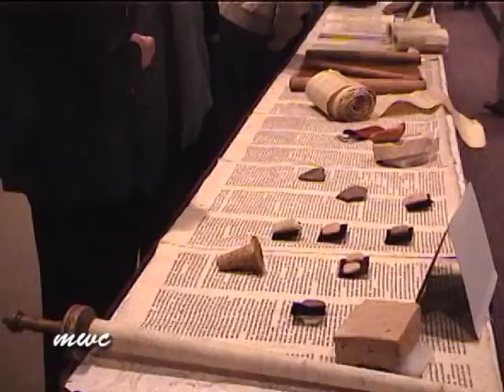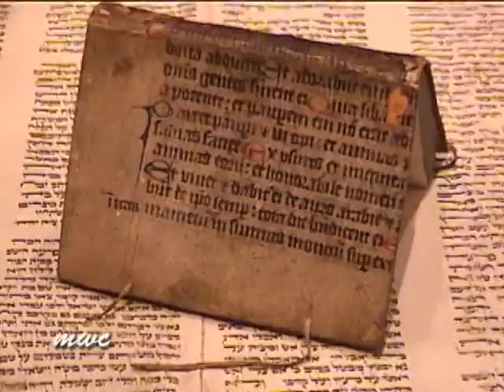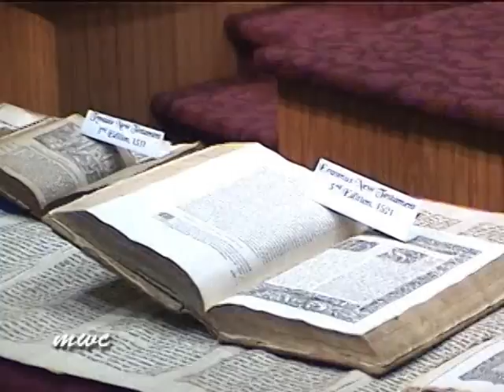Dr Scott Carroll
This video captures Dr. Scott Carroll at a table of ancient scrolls and bibles during a seminar he gives on our Bible heritage.  Dr. Scott Carroll is an Egyptologist, archeologist, and Bible scholar who is one of our foremost experts on how our Bible has been preserved, translated and transmitted over thousands of years. He gives seminars and lectures for colleges, universities and churches on the history of the Bible, bringing along with him many ancient artifacts, scrolls and historic bibles from an extraordinary collection for which he is curator.  Having been a professor at Cornerstone University in Michigan, he now serves as executive director of a Bible museum with a huge collection of outstanding significance, which earns it a world class status. Dr. Carroll's is also the director of an archeological excavation at an ancient Coptic Christian monastery in Egypt,.